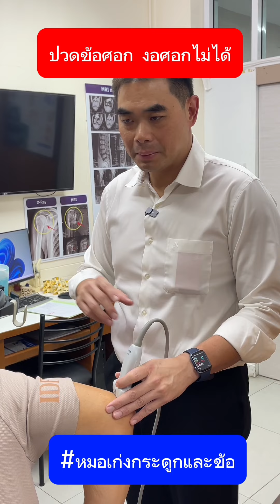ปวดข้อศอก งอข้อ￼ศอกไม่ได้